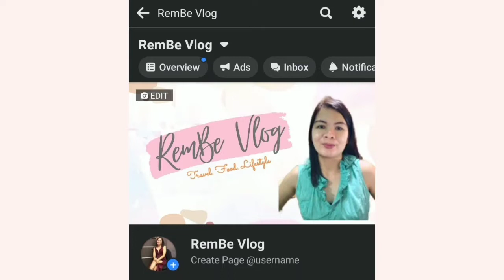Ukay Journey as sideline business/Taking photo of retail items/Rembe Vlog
Ukay sideline business with Sharie...😊